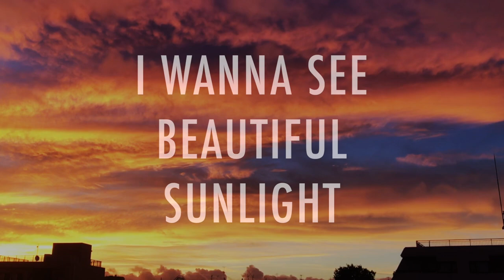東京ゾンビ -「WATER BATH EXPERIENCE」TRAILER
2018/07/10『WATER BATH EXPERIENCE』トレイラー映像公開

■"東京ゾンビ"の1stアルバム『WATER BATH EXPERIENCE』発売！
下北沢の半体制オルタナシンガーソングライター"東京ゾンビ"の1stアルバム『WATER BATH EXPERIENCE』が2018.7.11.（水）に発売決定！下北沢のミュージシャンと共にレコーディングしたバンド演奏と打ち込みが邂逅したキラーチューン「黄昏 IN THE SKY」、「QURAGE CITY」含む全12曲+ボーナストラック収録！紙ジャケ仕様。

CD（紙ジャケ仕様&ボーナストラック「愛しのとん水」付き）&配信で提供中。

📀CD
詳細はオフィシャルページへ

■ 収録曲
　　1.　SCRAP AND BUILD
　　2.　11175日目の朝、ガム吐き捨てる
　　3.　GLORY DAYS, GROGGY DAYS
　　4.　黄昏 IN THE SKY
　　5.　花びら
　　6.　HALFWAY OF MY LIFE
　　7.　東京サテライト
　　8.　QURAGE CITY
　　9.　ユリシーズ
　　10.  WATER BATH EXPERIENCE
　　11.  TOUCH
　　12.  BABY’S DREAM
　　13.  愛しのとん水 (Album Ver.)※1
　　14.  WATER BATH EXPERIENCE (Mud Bath Remix [Nojima])※2
　　15.  HALFWAY OF MY LIFE (Harappa Mix[KOGA TAKESHI])※2
　　＋特典音源DL_URL※1

       ※1 Bonus Track（CD限定）
       ※2 Bonus Track（Remix）

■東京ゾンビ（TOKYO ZOMBIE）
サラリーマンの経験を生かしつつ、人生の酸いも甘いも音楽で表現する半オルタナ半体制のシンガーソングライター。多様性をまとう雑多な街、下北沢を中心に地道に活動。DTM、ギター、シンセを駆使し、BECKのバラエティー性とPIXIESの初期衝動感、PAVEMENTのローファイポップを兼ねそろえたインディー・オルタナ系のサウンドが特徴。陰鬱な中にもポップでノスタルジックで一筋の希望を抱かせる歌詞に定評がある。